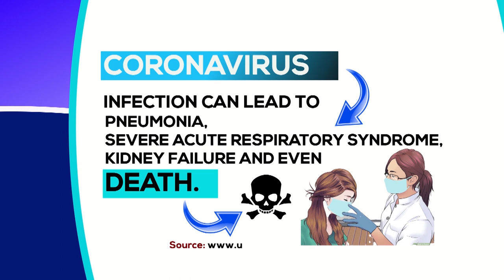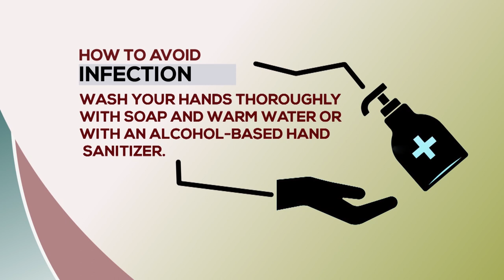Coronavirus - Prevention and Safety Tips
What really is coronavirus? what are the signs and symptoms of coronavirus? where do they originate from? how do they affect humans?

This is a complete handout on all you need to know about coronavirus and most importantly how to prevent them.